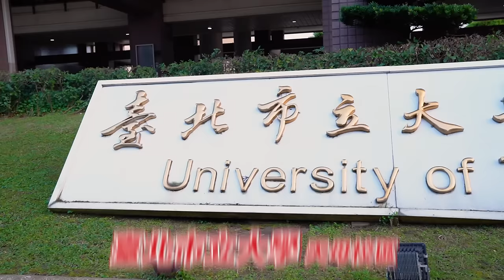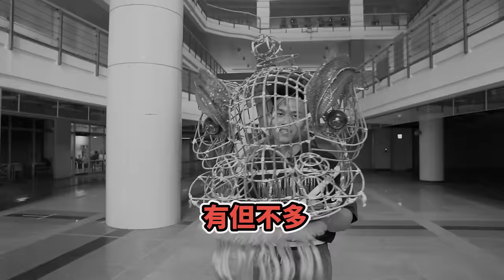上樁挑戰【傳統舞獅】考驗默契與肌力 健客展現真功夫！│健人腳勤│ 2024ep8